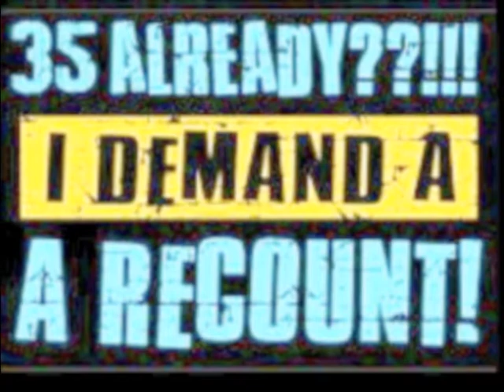Tanisha's Birthday 2012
Tanisha Haynes birthday 2012